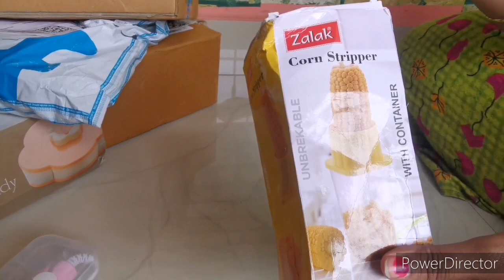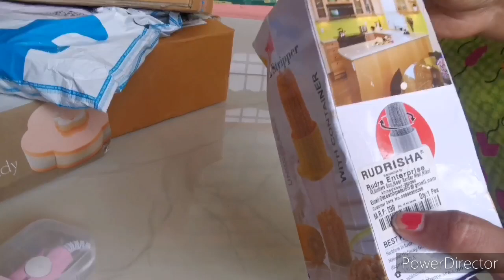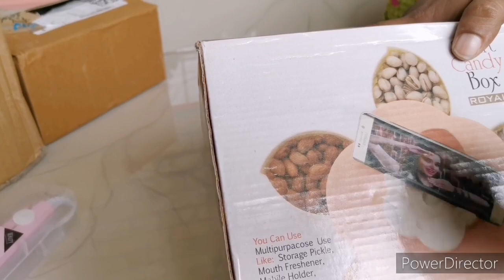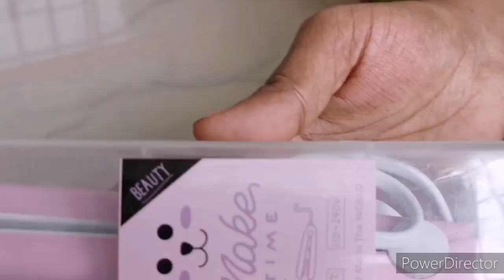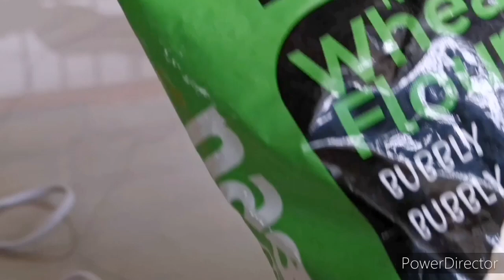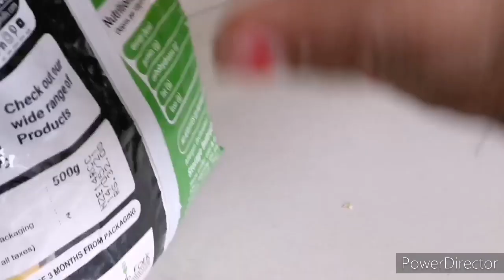Huge flipkart Kitchen products under 200rs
Hello friends;

4 piece spice container set:
ATMAN 1 Piece Salt & Pepper Set

Silicon lid set:
Gadget Hero's 6 inch Lid Set

Potato and apple cutter:
QAKVI Red Potato Chipser with Apple Cutter, Potato and apple slicer, (Pack of 2) Vegetable & Fruit Chopper

Corn stripper:
Rudrisha High Quality & Unbreakable Plastic Corn Seeds Stripper Remover Cutter Peeler with Body Container (Multicolor) Corn Chopper

Plastic bag sealing Machine:HM Enterprise Portable Mini Bag Sealing Machine for Food Sealer Hand Held Heat Sealer

Flower shap container:Pinkwhale New 5 Section Flower Condiment Set Collapsible Design Multi Color 1 Piece Spice Set

Silicon spoon rests:ELECTRECA Spatula Holder Utensil Storage Rack Silicone Spoon Rests Mat Stand Heat Resistant Cooking Spatula Holder Tray Kitchen Gadget Cutlery Kitchen Rack ,spoon rest Kitchen Tool Set

Measuring cup set:Horizon Homage AA39Colourful Cooking Baking Nested to Save Space Measuring Cups and Spoons 6 Piece Set Measuring Cup Set